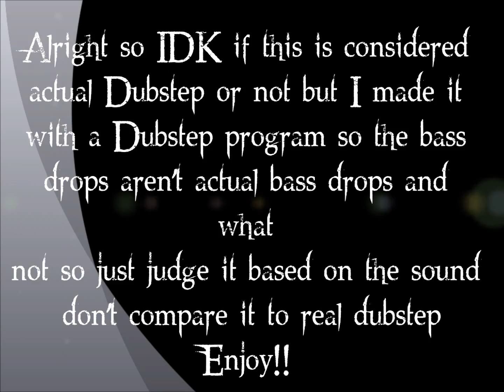Flii For Funn - Clownman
my 2nd dubstep